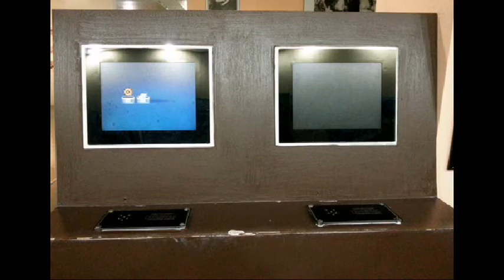VN-MILLIONS DOLLARS MUSEUM EMPTY AFTER 2 YEARS OPEN